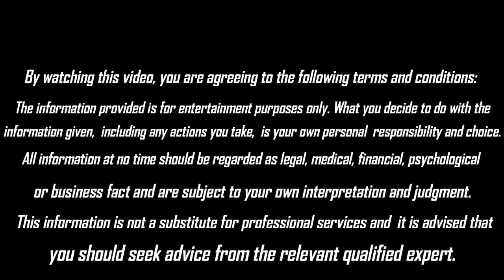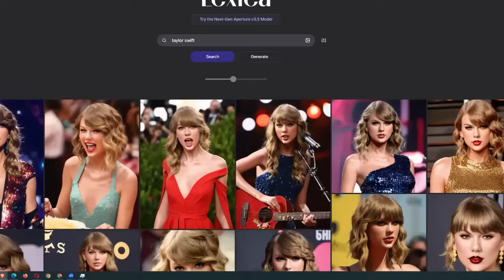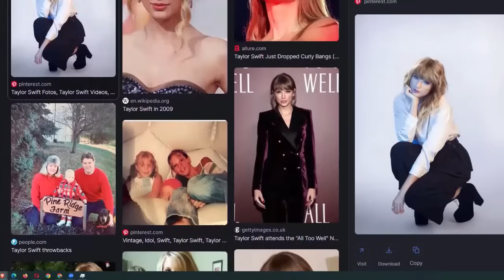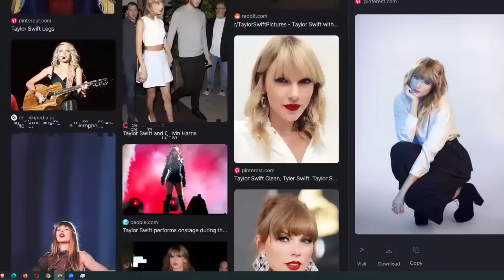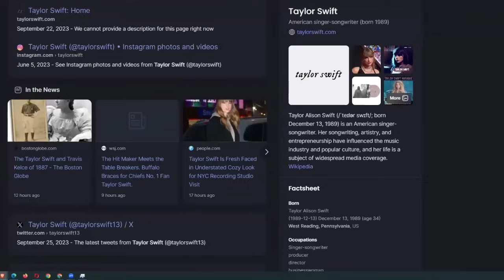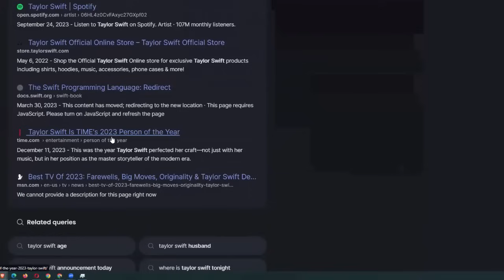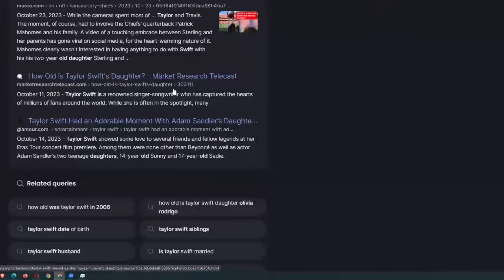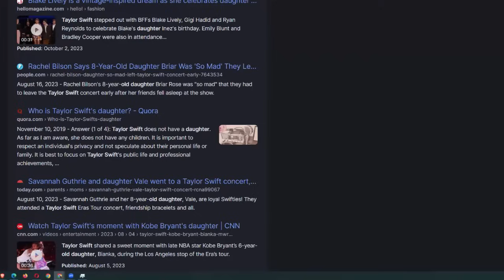Mind Probe: Taylor Swift || Psychic Liz Cross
Picture Credit: Cosmopolitan UK

Tip Jar!

Do your research. Look for consistency. All of your investments are down to you. Liz is in no way responsible for your investment decisions. All information should be construed as Entertainment only.